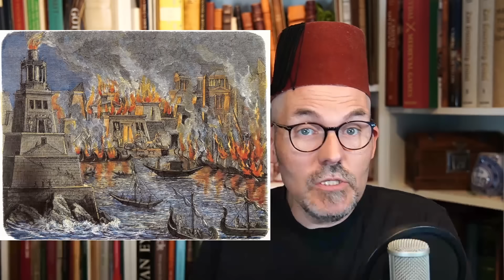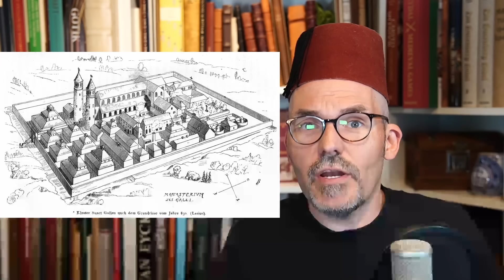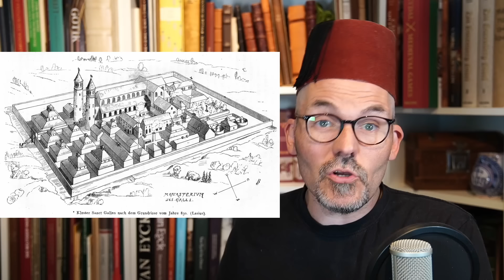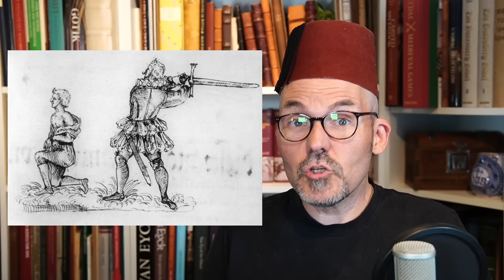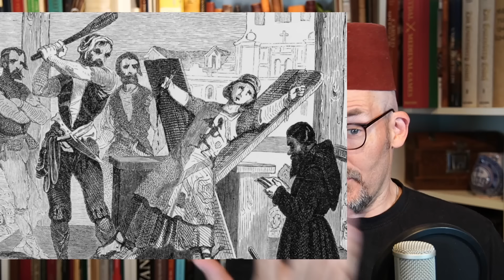7 falsche Vorstellungen über das Mittelalter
Falsche Vorstellungen über das Mittelalter finden sich massig. Die Leuten haben sich nie gewaschen, nur fades Essen gehabt und vieles mehr liest man quasi überall. Aber dahinter stecken noch viel grundlegendere Ideen die heute das Thema sein sollen. Quasi die Supernarrative der Mittelalterrezeption, die man keineswegs nur in schlechten Dokus findet, auch in einigen wissenschaftlichen Werken kann man diese Ideen immer wieder finden.

0:00 Einleitung
0:36 Das Mittelalter als Rückschritt
12:54 Das pauschale Mittelalterbild
16:21 Unzurechnungsfähige Menschen
20:53 die allmächtige Kirche
30:09 Die Menschen waren körperlich anders
35:30 Liebe war nicht bekannt
43:21 Das Mittelalter war per se eine grausame Zeit
50:42 Das Mittelalter muss anders sein